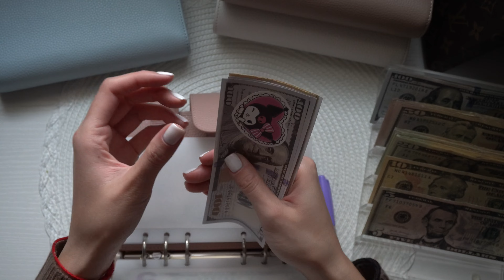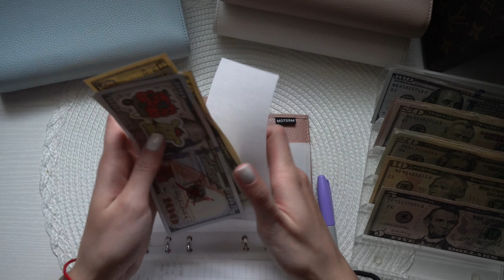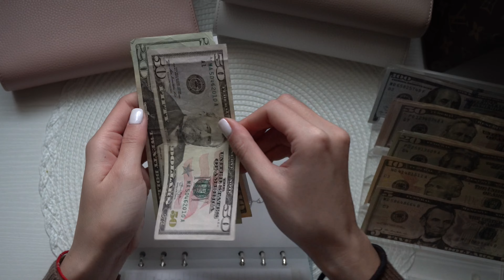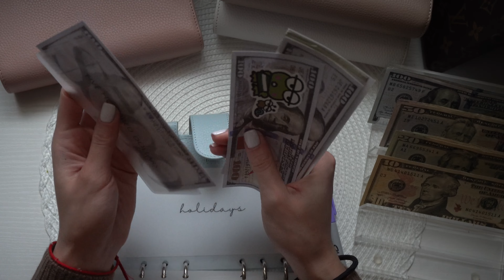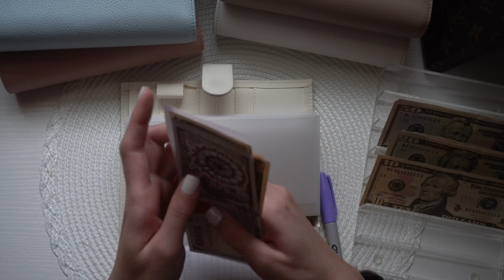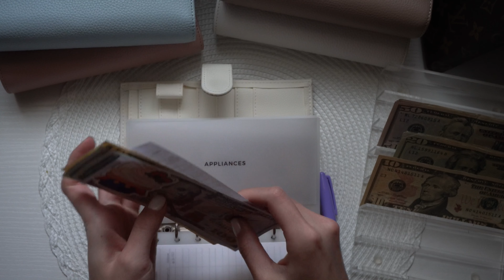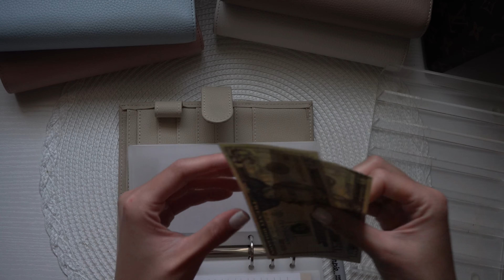Cash Stuffing $2354 | November Magic Paycheck #5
LET’S CONNECT:
♡ POWERLETE- shop cute gym wear- use my CODE: RXKAYFIT
♡ Ryze Super Foods: CODE: 15KATIE
♡ L'Brise Paris CODE: KATIE20